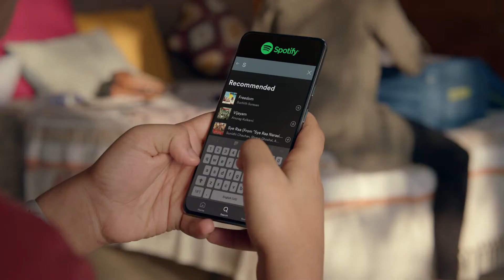Spotify Telugu: 'Playlist For Every Occasion' ft. Nagarjuna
Director: Harsha Rao
DoP: K.U.Mohanan
Agency: Leo Burnett, Mumbai